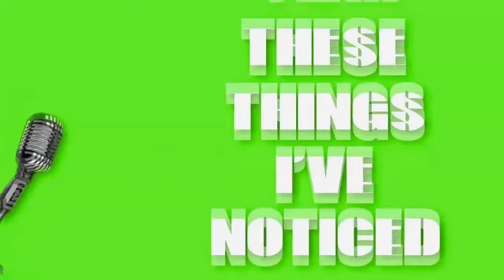EMMY 2016 | Cat.18 Arts|Entertainment Program Special - The Mystery Hour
This is Episode 4 of the current (5th) season of The Mystery Hour late night talk show. This episode features an interview with Yakov Smirnoff, the music of Tyler Montgomery, and a comedy bit featuring Callie Day.